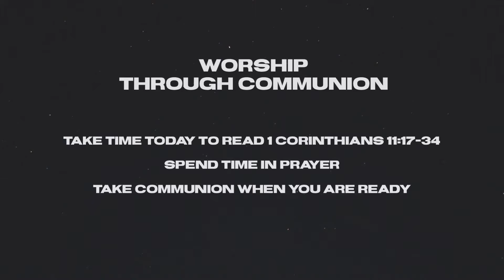May 3rd, 2020 Digital Service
The video recordings of our messages are intended to be supplemental to your involvement in a local church. If you live in or around Elizabethton, TN, we welcome you to attend East River Park Christian Church as your church home.